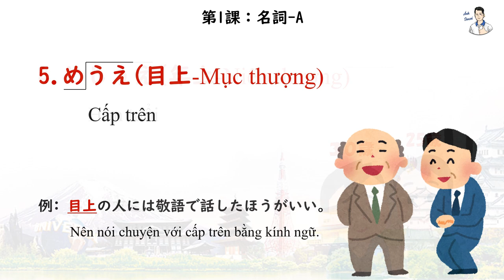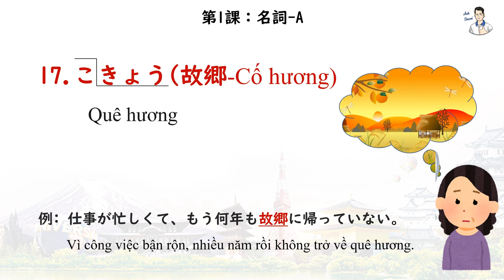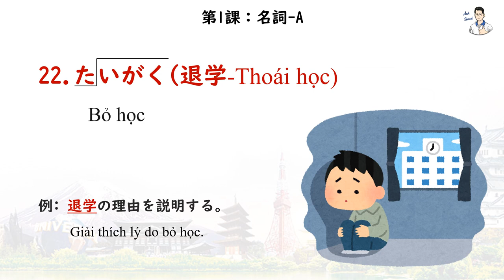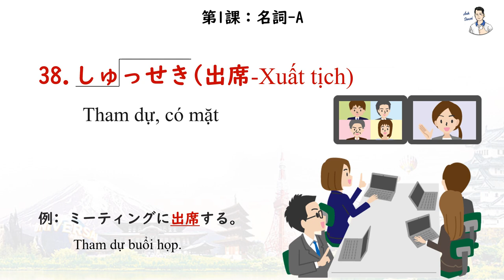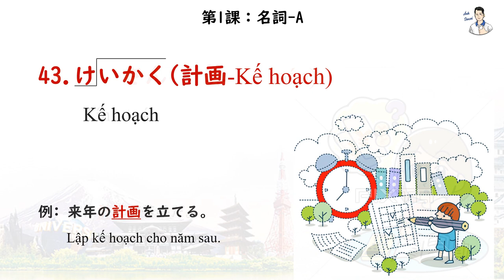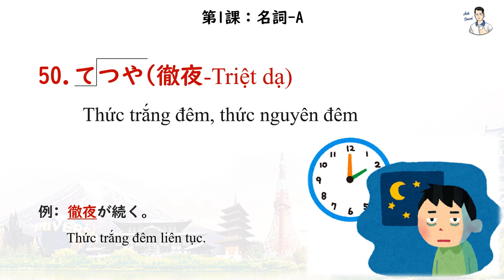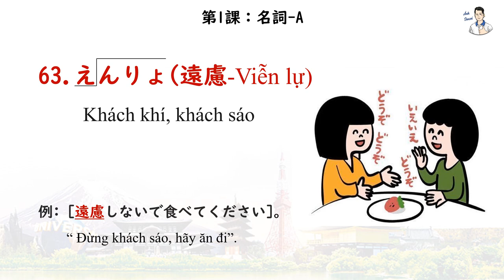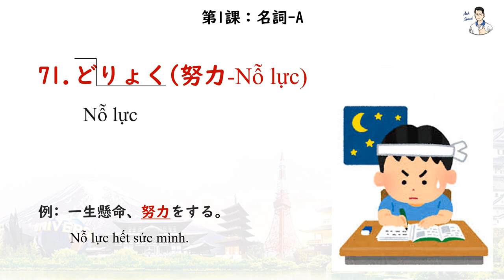Mimikara Goi N3 - Unit 1 Danh từ A (1 - 71)